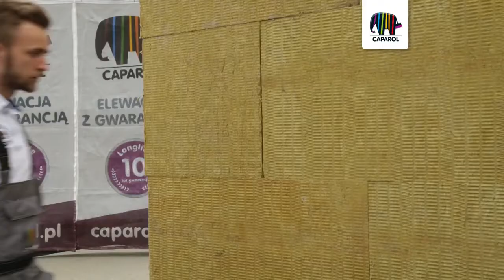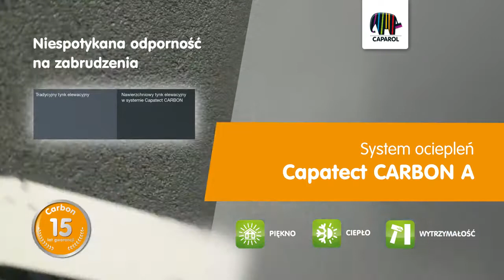System ociepleń Caparol Capatect Carbon A film instruktażowy